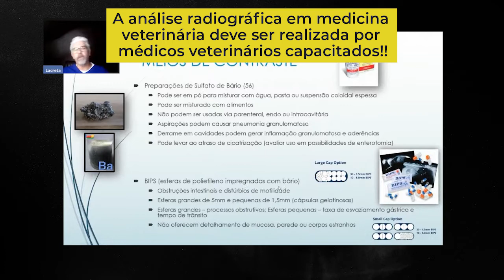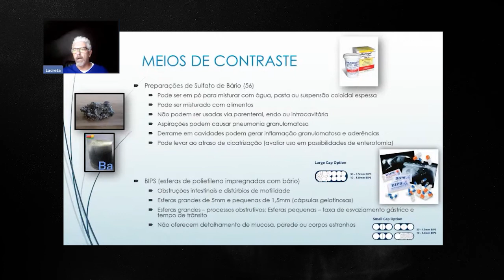Já ouviu falar nos BIPS?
Pena que não tem no Brasil, né?

Quem costuma fazer exame contrastado sabe a luta que é, mas olha que maravilha essa invenção! Você já viu ser utilizado?

Nessas horas a gente vê que tem muita coisa que não conhece, não é mesmo? Quer conhecer ainda mais sobre radiologia?